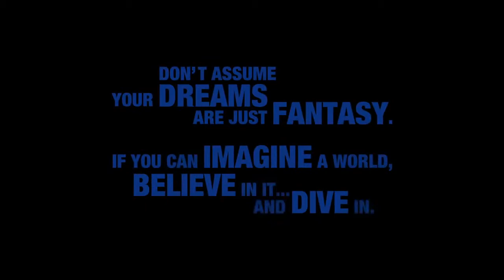KINGDOM HEARTS III – D23 Expo Japan 2018 English Trailer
KINGDOM HEARTS III - D23 Expo Japan 2018 English Subs
Coming Out 2018
Possible Release Date March, July, December